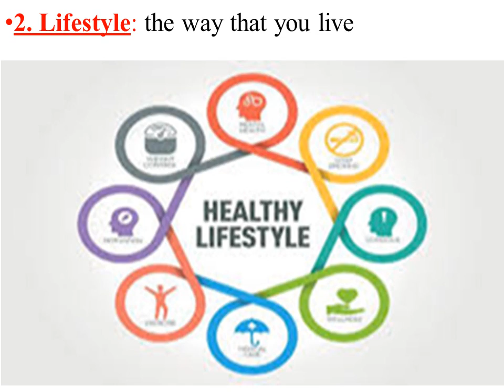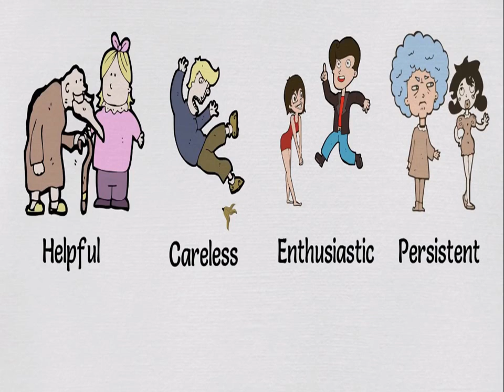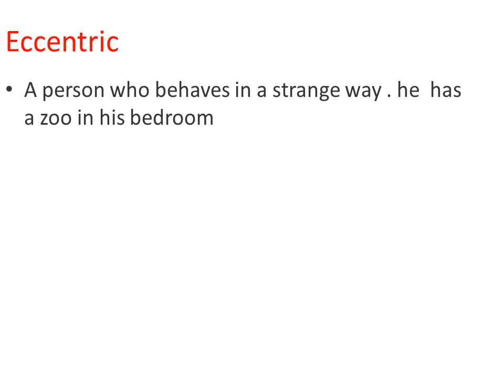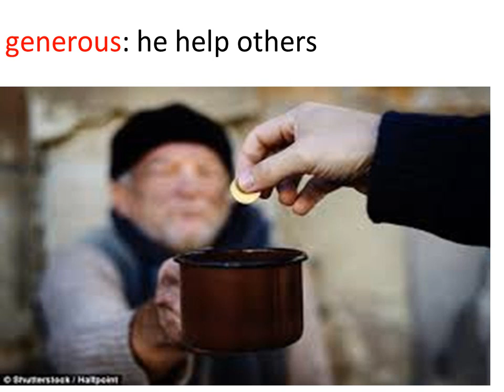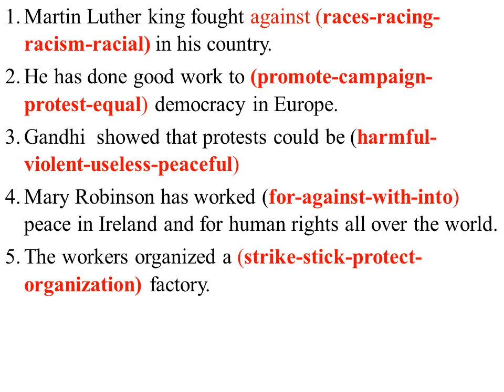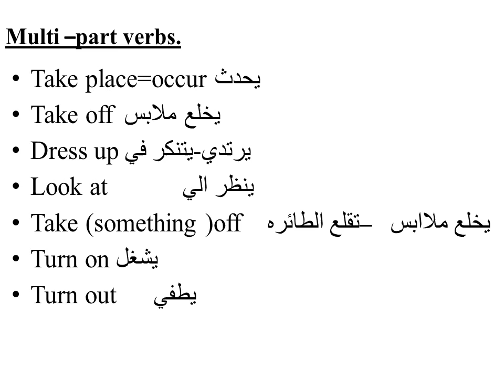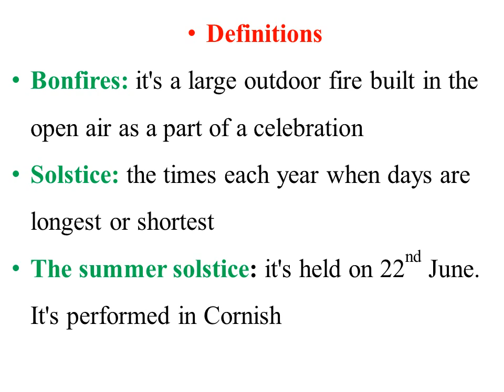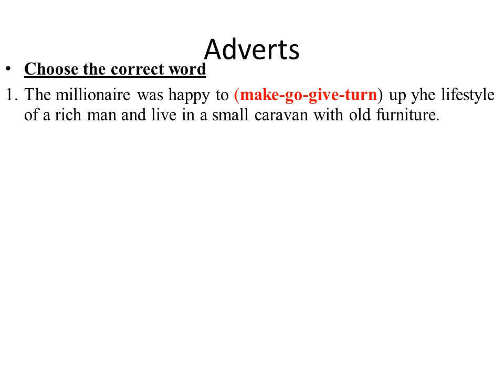English, 1st Prep, Vocabulary , 1st Term